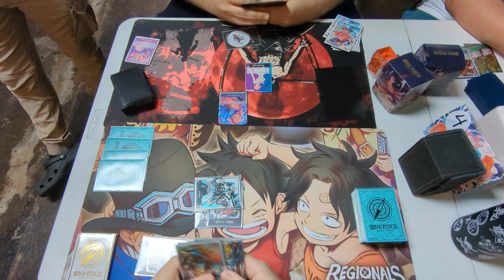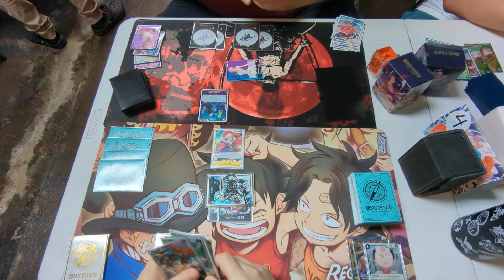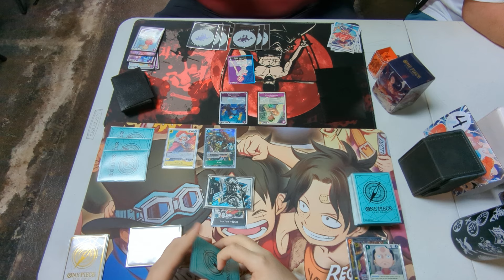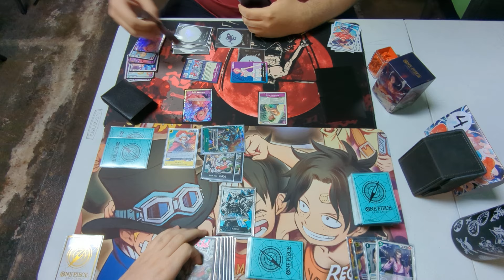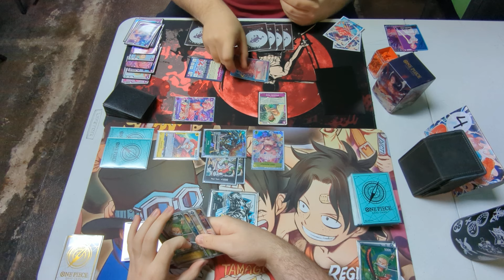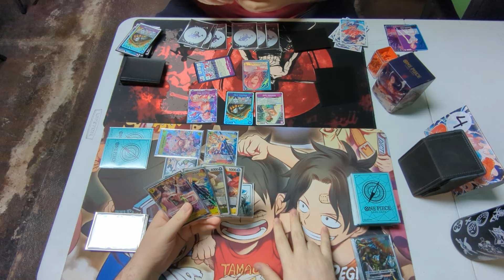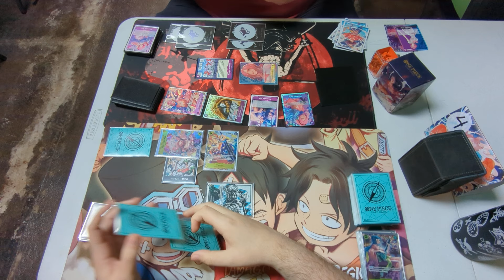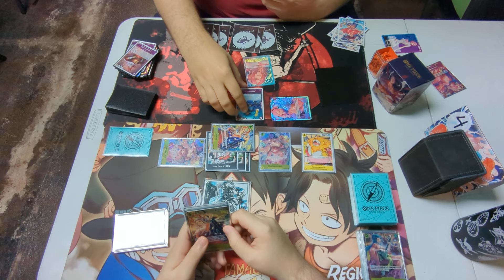(OP06) GY Arlong vs BP Reiju! One Piece TCG POV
Testing out Arlong (it sucks)